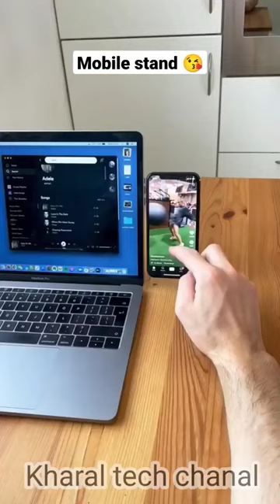This Amazing Mobile Stand Attach with Laptop is the Key to Organizing Your Office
Cool Gadgets You Must Check Out on Amazon
 gadgets, new gadgets, gadgets on Amazon, top 5 gadgets, latest gadgets, cool gadgets, unique gadgets

Product Links:
1) ► mobile stand laptop